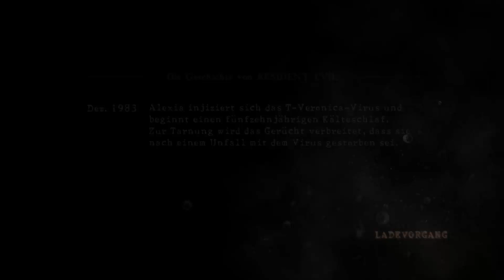RESIDENT EVIL 5 [Folge 35] - Jetzt kommt die Action [Eine verzweifelte Flucht]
[BLIND-Projekt !!]

Nun erwartet uns das nächste DLC. Dieses verspricht weniger Angst, dafür mehr Action. Wir sind gespannt!

Studio / Publisher: Capcom / Capcom

Genre: Survival Horror, Third-Person-Shooter

Plattform: PC

Erstveröffentlichung: 18. September 2009 (PC)